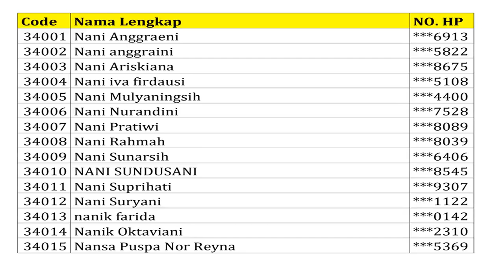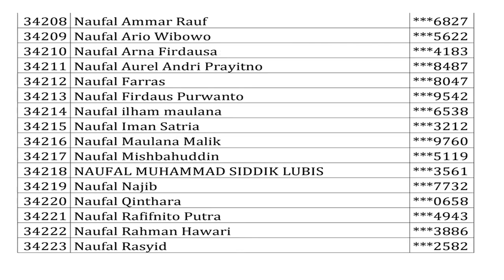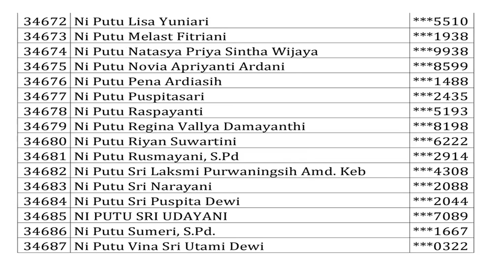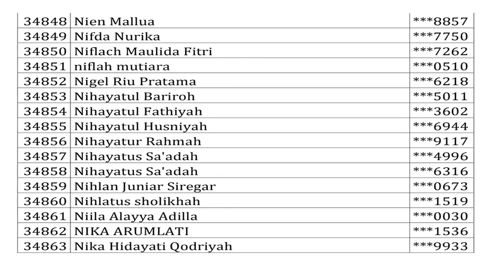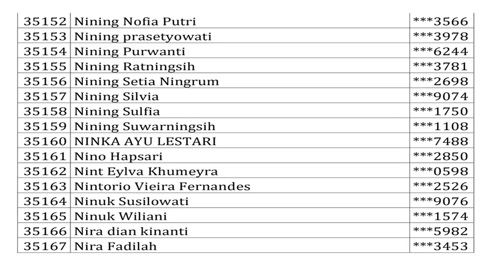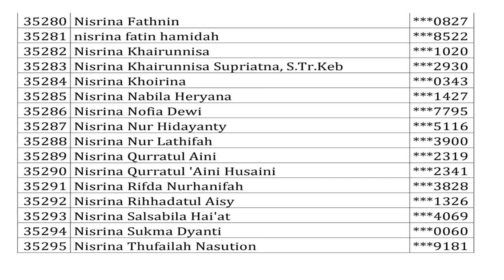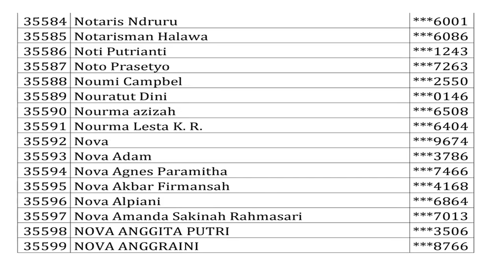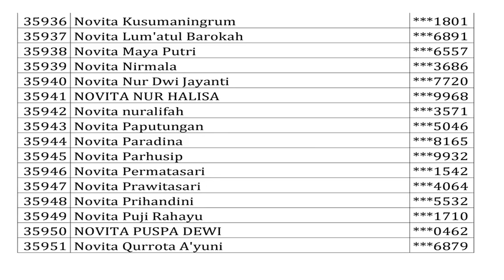PENDAFTAR "TOEFL PREDICTION TEST" (Bagian 18)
Semua peserta wajib untuk menulis dan mengingat code (kolom paling kiri) ntuk mengisi lembar jawaban nantinya.